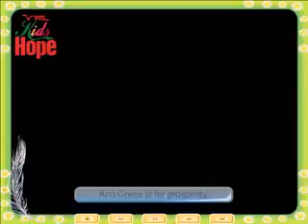12th Ryhmes of Fruitful Ryhmes-B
12th Ryhmes of Fruitful Ryhmes-B